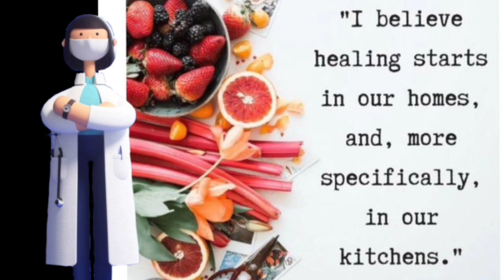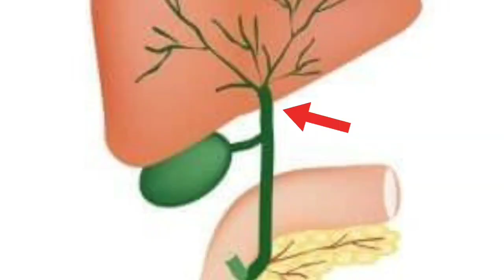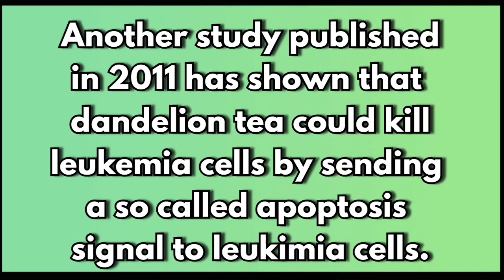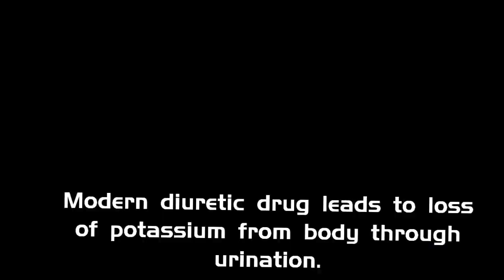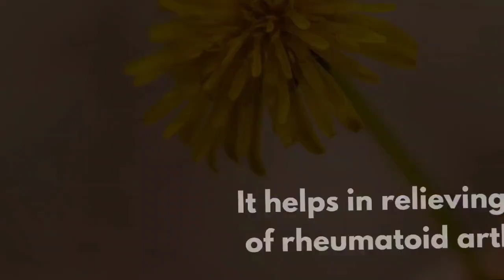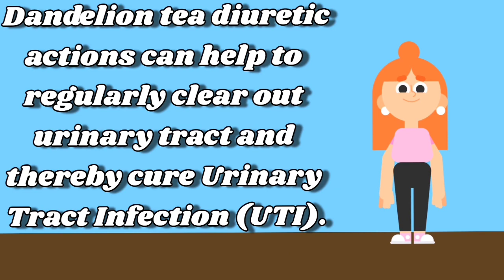Benefits of drinking Dandelion tea | Is it the best liver detoxifier ?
This commonly found weed has immense health benefits which include lowering hypertension , preventing cancer , boosting immunity , reducing cholesterol and curing arthritis . It is a good laxative and a good source of pottasium .